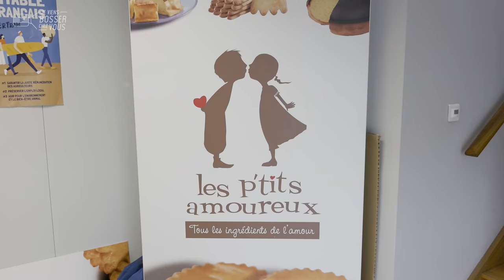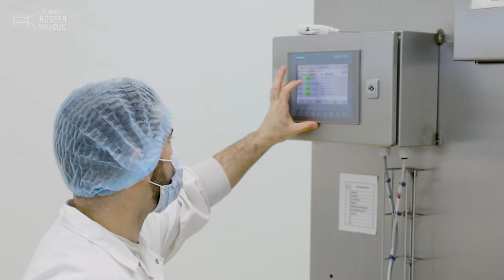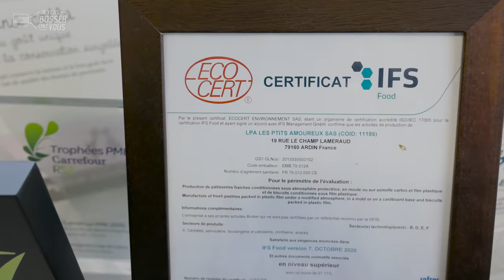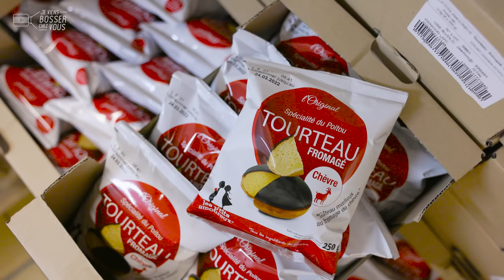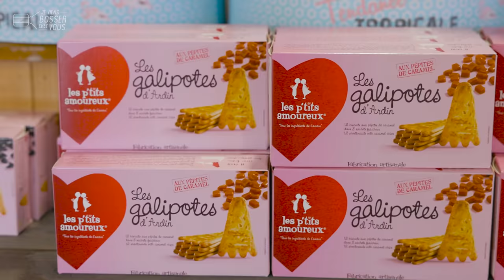Chez les Ptits Amoureux, ça sent bon les biscuits du Poitou fabriqués avec Justine, technicienne R&D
🇫🇷 Au cœur du Poitou, Justine me partage sa passion de la biscuiterie artisanale. Chez Les P'tits Amoureux, la jeune femme est technicienne R&D : un job sur-mesure pour elle, en alternance pour son BTS suivi à l'ENILIA. Industrialisation et innovation sont ses maître-mots au quotidien. Fiches produits, fiches techniques et process n'ont plus de secret pour elle qui les crée. Une vraie aide pour les nouveaux embauchés comme moi, par exemple. Demain, Justine se voit bien responsable de production 🥠

🎯 Son principe : l'amélioration continue ! Ses objectifs : conserver les savoir-faire et le patrimoine de l'entreprise, tout en assurant la conformité et la qualité du produit. Dans cette PME familiale d'une vingtaine de salariés, sont notamment fabriqués les fameux Broyés du Poitou. Un régal ce terroir ! Autour de valeurs fortes : la revalorisation des matières premières agricoles locales, comme le beurre AOP de Pamplie 😍

👏 👏 Merci à Justine et toute l'équipe de l'entreprise pour leur accueil.
Envie de bosser toi aussi à la biscuiterie (H/F)❓
La biscuiterie Les P'tits Amoureux et l'agroalimentaire recrutent 🙋🏻‍♂️🙋🏽‍♀️

*Épisode aimablement sponsorisé dans le cadre du concours sur l'attractivité des métiers organisé par la Draaf Nouvelle-Aquitaine et le réseau de formation Réanalim, avec le soutien financier du plan France relance.